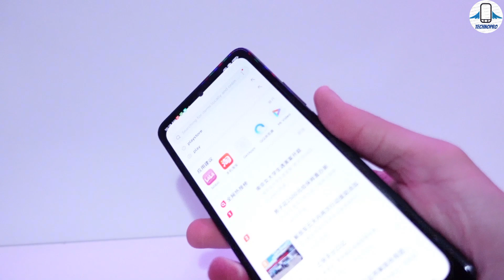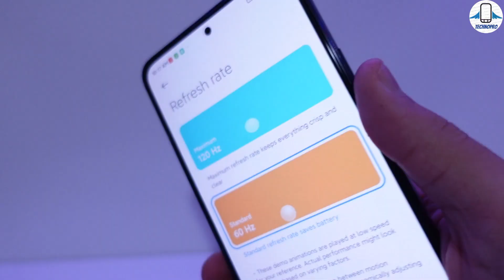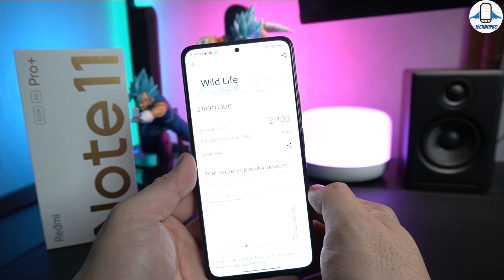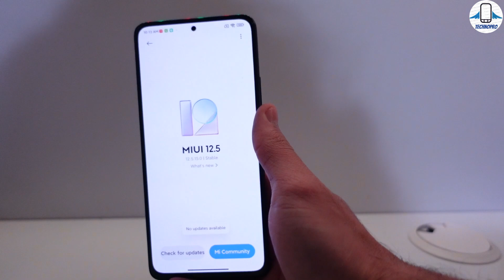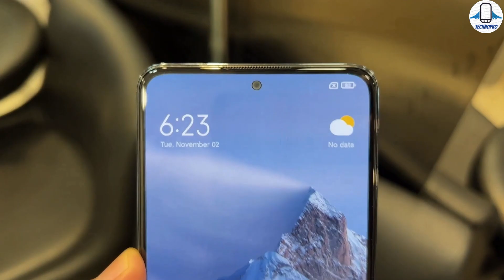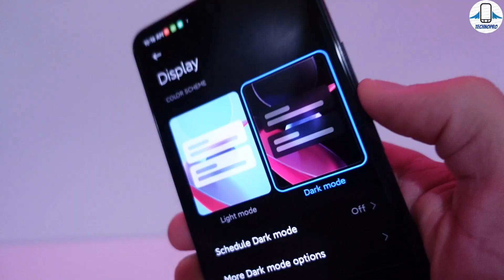En Güçlü Redmi Note 11 Pro + 5G 🔥İnceleme ve Kamera ,Oyun Testi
En güçlü Redmi Note 11 Pro ' yu detaylıca inceledik ve xiaomi redmi note 11 pro tüm özelliklerin ve redmi note 11 pro'nun türkiye fiyatına değinip global vs çin versiyonu karşılaştırdık .Redmi note 11 pro 67w hızlı şarj desteği Mediatek Dimensity 920 işlemcisiyle karşımıza çıkıyor.Redmi Note 11 Pro 'nun türkiye fiyatı 7000TL civarında olacak ekranı amoled olan 120 hz tazeleme sunan redmi note 11 pro elimizde kamera ve oyun testlerini yapıp performans testlerini de gerçekleştirdik .Xiaominin yeni canavarı redmi note 11 pro fiyat performans şampiyonu olabilir.Redmi note 11 pro türkçe ilk incelemesi bizim kanalımızda oldu .ülkemizde çok satacak gibi gözüküyor.

00:00 Giriş ve Bilgilendirme
00:36 Videoya geçmeden Hatırlatma :)
00:45 Tasarım
02:03 Hoparlörler
02:18 Ekran
03:11 Donanım
03:26 Antutu 3D Mark Performans Testleri
03:35 Oyun Testi
03:55 Oyunlarda Pil tüketimi
04:08 Yazılım
04:20 Kamera Testi
05:33 Batarya ve Hızlı Şarj
06:02 Güvenlik Seçenekleri
06:14 Kablosuz Bağlantılar
06:23 Suya ve Toza Dayanıklılık
06:27 Türkçe dil desteği yok.
06:33 8/256GB Fiyatı
06:38 Kullanım Deneyimlerim
06:51 Son Değerlendirme Global Sürüm vs Çin Sürümü karşılaştırma